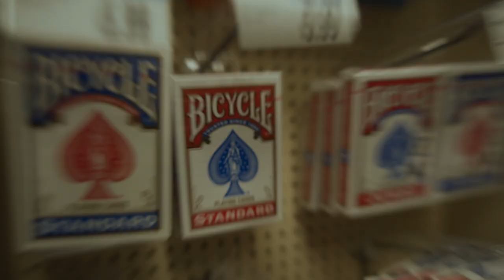Egyptian Rat Screw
when a friendly game of Egyptian Rat Screw goes too far